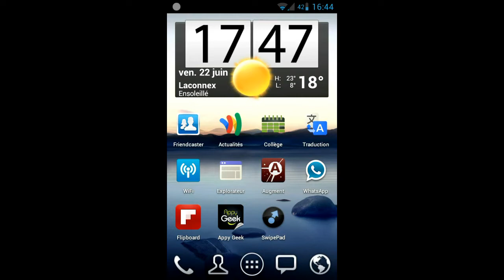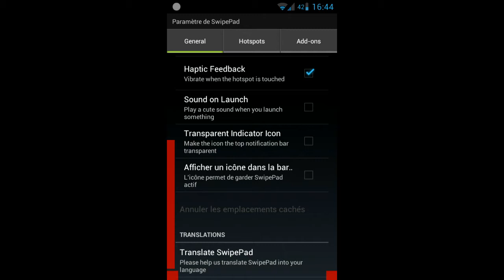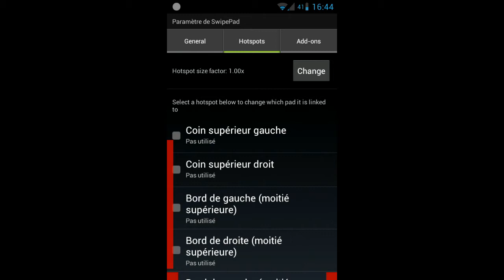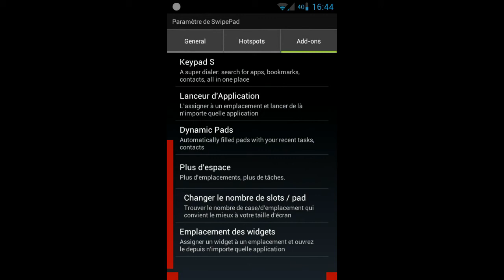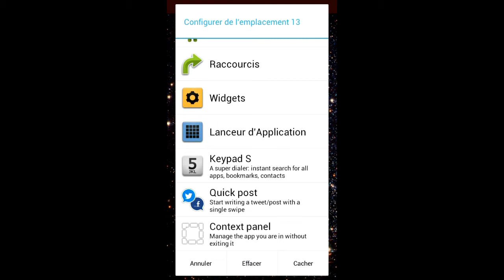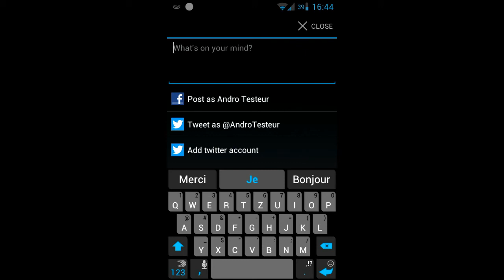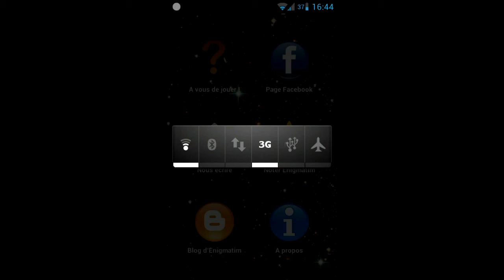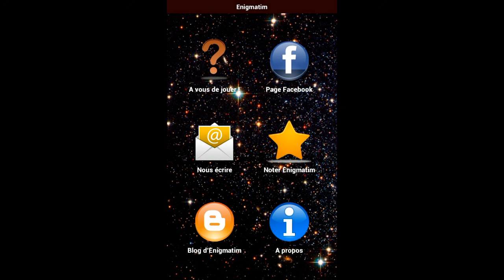SwipePad: Test application Android n°13